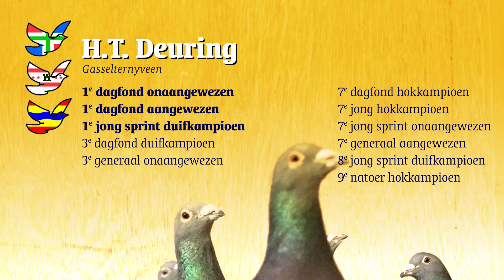Afdeling 10 laat het zien 2022: Tinus Deuring